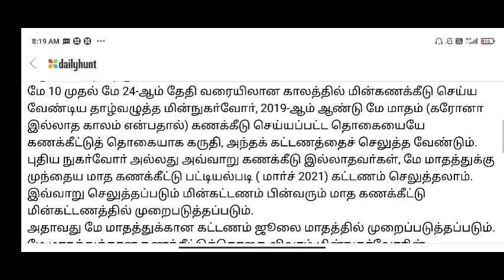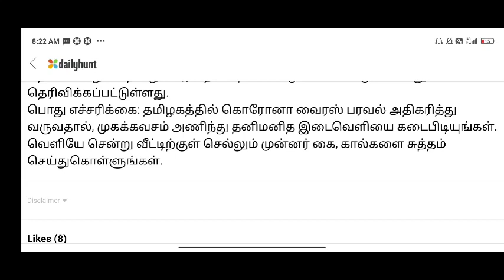சற்றுமுன் முக்கிய அறிவிப்பு | தமிழக அரசு அதிரடி | TNEB மின்சார கட்டணம் சலுகை